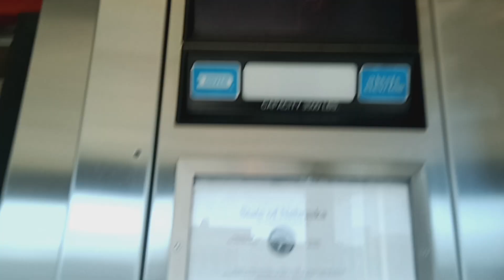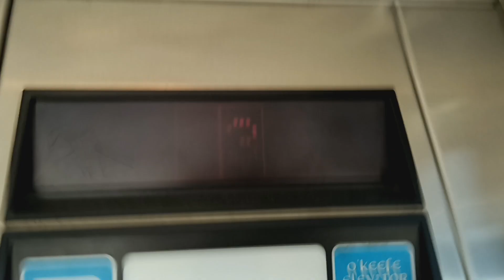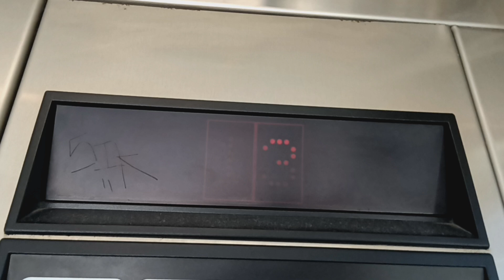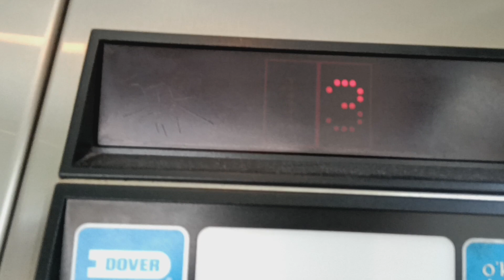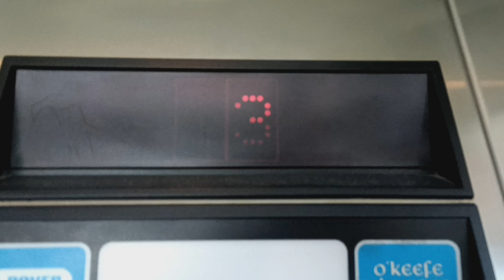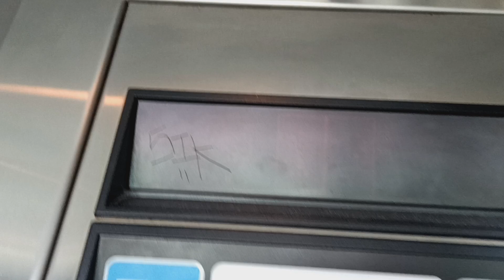Dover Impulse Elevator at the Durham Museum, Omaha, NE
This glass elevator is really nice. I filmed a livestream on Instagram of this elevator.